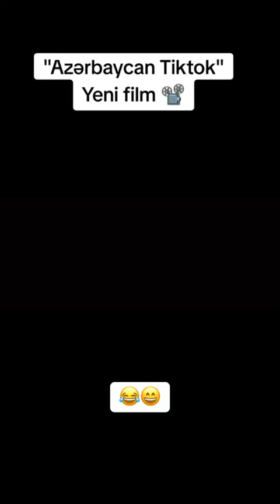Yeni Film Cesi Leman Yaxinda - Leman TikTok Official